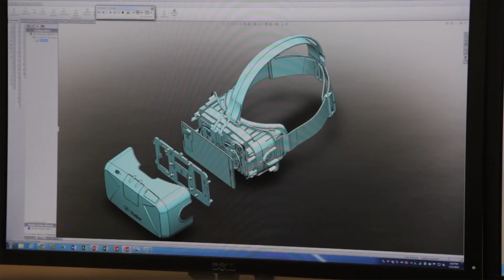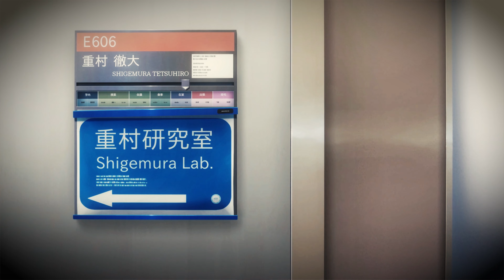Nerve Gear 2022 - How Far We've Come!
The NerveGear was released in May of 2022. Watch the end to learn more about our progression towards this device's creation.

Virtual Dreamers is a participant in the Amazon Services LLC Influencer/Associates program, an influencer/affiliate advertising program designed to provide means for sites to earn advertising fees by advertising and linking to: